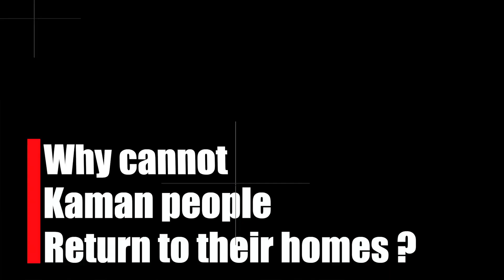Kaman IDPs Face Discriminatory Restrictions Despite Being Recognized Ethnicity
14 April 2020 -- Yangon/London -- Burma Human Rights Network has spoken with several Kaman Muslims, who were displaced in Rakhine State during the 2012 riots, who continue to face severe and discriminatory restrictions and degraded citizenship status despite belonging to one of Burma’s recognized ethnic groups.

“Why do authorities not allow Kaman people to return to their homes?